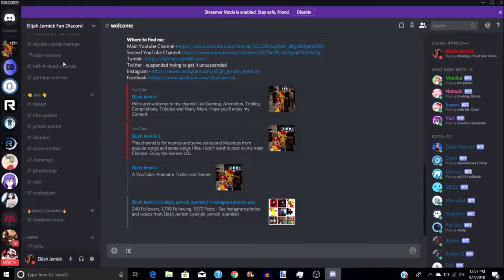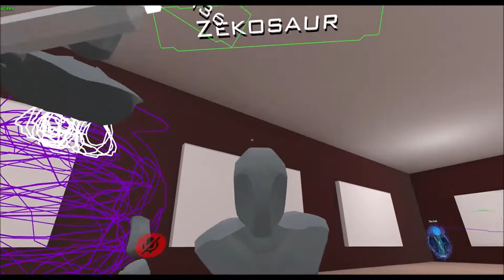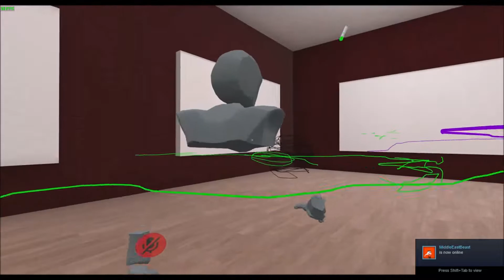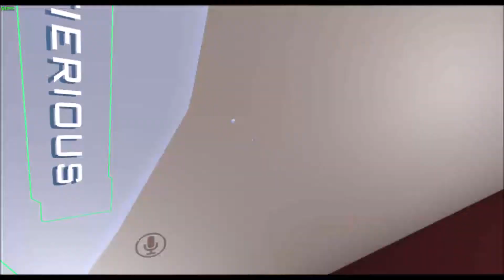VRChat Big The Cat Raid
Just me and my friends goofing around with Big The Cat from Sonic (BTW NO FURRIES HERE JUST REGULAR FRIENDS WHO LIKE SONIC!)

Post Malone - rockstar (feat. 21 Savage & Nickelback) (MASHUPREMIX)